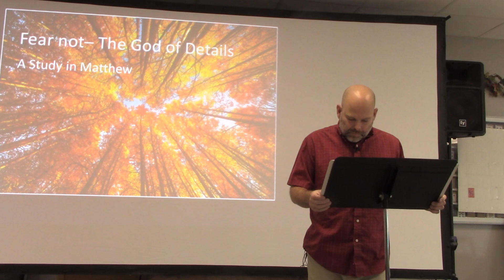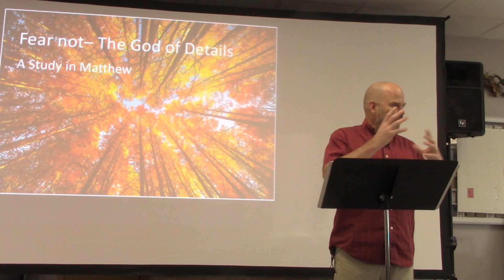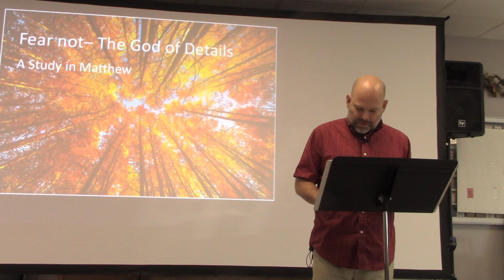Giving to the King